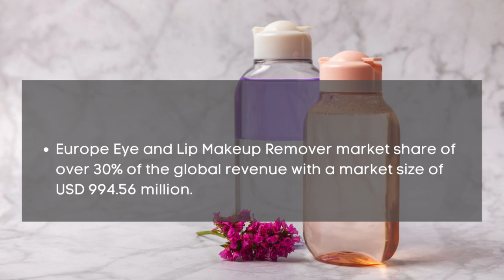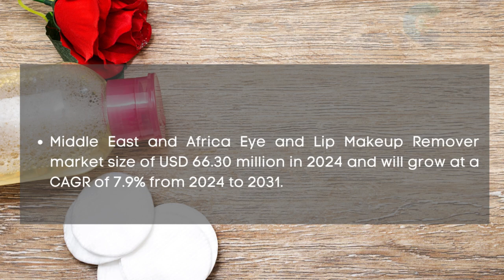Eye and Lip Makeup Remover Market Report 2024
Eye and Lip Makeup Remover Market Report 2024 | Forecast, Market Size & Growth

Report Insights:According to Cognitive Market Research, the global Eye and Lip Makeup Remover market size will be USD 3315.2 million in 2024. It will expand at a compound annual growth rate (CAGR) of 8.20% from 2024 to 2031.

The Alcohol-based eye and lip makeup remover category is the fastest growing segment of the Eye and Lip Makeup Remover industry